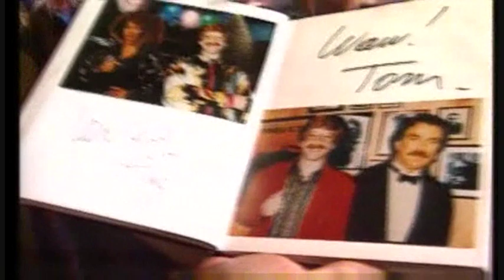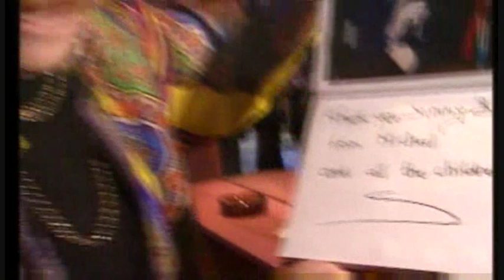Jimmy B (televisiedebuut in 1994)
Jimmy B, het nichterige typetje van Chris Van den Durpel, voor het eerst voorgesteld op televisie in de zomer talkshow 'Margriet' in 1994.